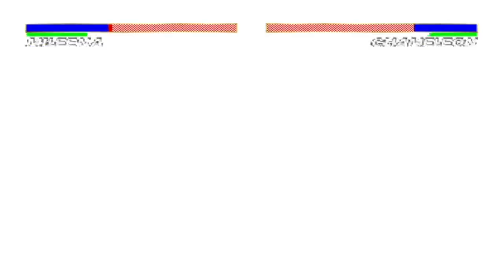Mortal Kombat Komplete 2020 UMK3 MUGEN MILEENA